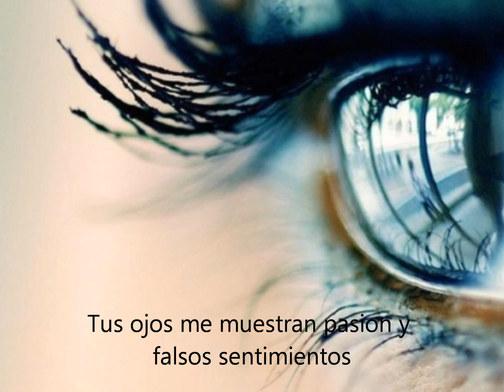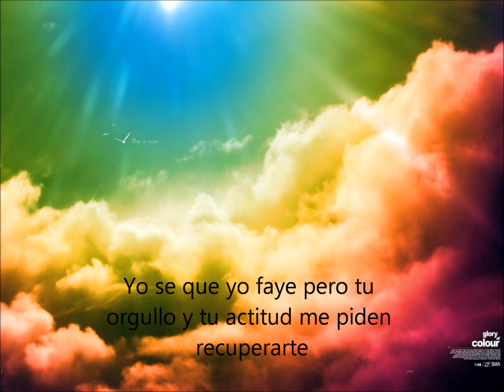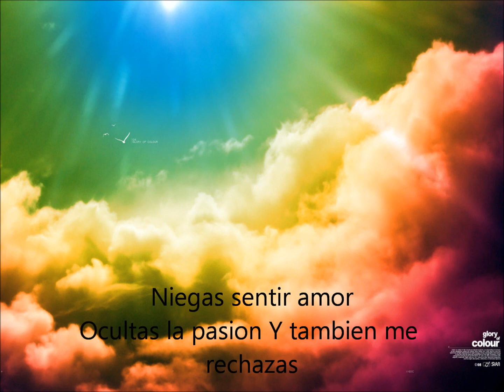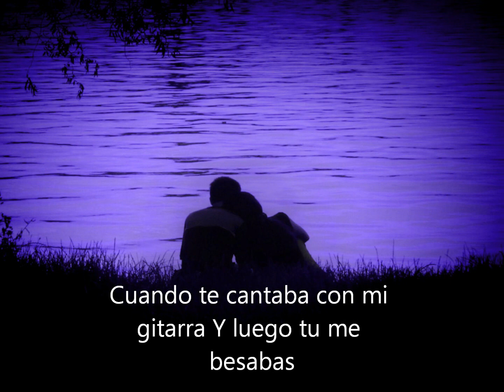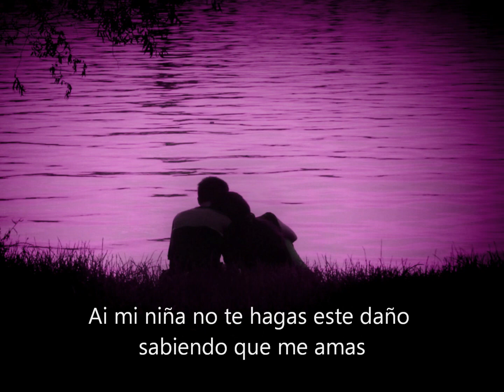Aventura - Romeo Y Julieta con Letra (with translation) (met vertaling)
Translation:

Yeah Aventura...
Tell me why you won't look at my face
Maybe you don't want me to see that you're still in love
Your eyes show me passion and fake feelings
For the fact of you rejecting me while you're dying on the inside
You know very well that you can't forget me, and less cheat on me.
There hasn't born another man yet that can make you fall in love.
Even before love was invented I was loving you.
Not even Romeo and Juliet's love got to be so big.
I'll be honest to you and trust me I'm not lying...I miss you.
And after all this time I still keep your picture.

Refrain:
And where will this love go, all this illusion, I wonder every moment.
I know ifailed but your pride and attitude ask me to get you back.
You deny feeling love
Hide the passion and reject me
But you can't fool me, I know you too well...you still love me.
Doesn't matter if you go away from me today...you'll miss me tomorrow.

You won't forget Romeo...Ah Ah...
Too strong...

Today you disguise what you feel for me and you're willing to beat me.
You even say that you hate me and that love is gone.
Look at my eyes...convince me that you don't love me anymore.
And then I won't write you anymore songs, I won't way a word.
You pretend when you say you don't love me, that that is left in the past.
But love can't be forgotten, it always stays etched.

In your diary there's still the story of two lovers.
The novels and love poetries I lived by your side.
Remember when I made you a woman that dawn.
When I sang to you with my guitar and the you kissed me...MWAH...
Oh, my girl, don't hurt yourself like this knowing that you love me.

Vertaling:

Leg me uit, waarom je me niet in mijn gezicht kijkt
Het zal zijn dat je niet wilt dat ik merk, dat je nog steeds verliefd bent
Je ogen laten passie en geforceerde gevoelens zien
Vanwege het feit dat je me afwijst, terwijl je vanbinnen doodgaat
Je weet heel goed dat je me niet kan vergeten en nog minder voor de gek houden
Er is nog geen andere man geboren, die je verliefd op hem heeft kunnen laten worden
Al voor de liefde werd uitgevonden hield ik van je
Zelfs de liefde van Romeo en Julia was zo niet groot
Ik zal eerlijk tegen je zijn en bekennen, niet tegen je liegen: ik mis je
En ook al is er zoveel tijd voorbij gegaan heb ik nog steeds je foto

Waar zal deze liefde naartoe gaan, deze illusie? Ik vraag het me heel de tijd af
Ik weet dat ik heb gefaald, maar je trots en je houding houden tegen, dat ik je herwin
Je ontkent liefde te voelen,
Je verbergt de passie en wijst me af
Je kunt dat niet met me doen, ik ken je heel goed...je houdt nog steeds van me
Het maakt niet uit dat je vandaag bij me weggaat...morgen zul je me missen

Nu verberg je wat je voor me voelt en je denkt me te hebben overwonnen
Je zegt zelfs dat je me haat en dat de liefde verdwenen is
Kijk me in mijn ogen en overtuig me, dat je niet meer van me houdt
Dan zal ik geen liedjes meer voor je schrijven en niets meer tegen je zeggen
Je liegt wanneer je zegt dat je niet meer van me houdt, dat dat in het verleden zo was
Maar liefde kan niet worden vergeten, het laat altijd sporen achter

In je dagboek staat het verhaal van twee geliefden
De romans en liefdesgedichten die ik samen met jou heb geleefd
Weet je nog, dat ik een vrouw van je maakte op die ochtend
Toen ik voor je zong met mijn gitaar en je me toen kuste
Mijn meisje, doe jezelf die pijn niet aan, wetende dat je van me houdt